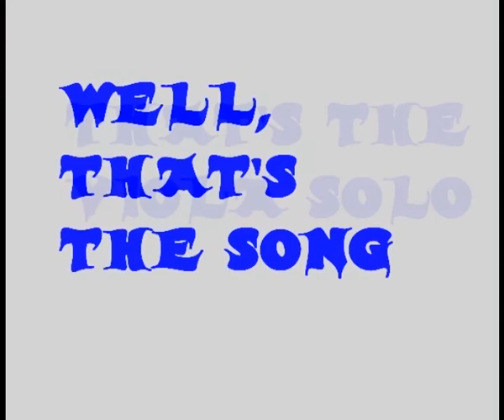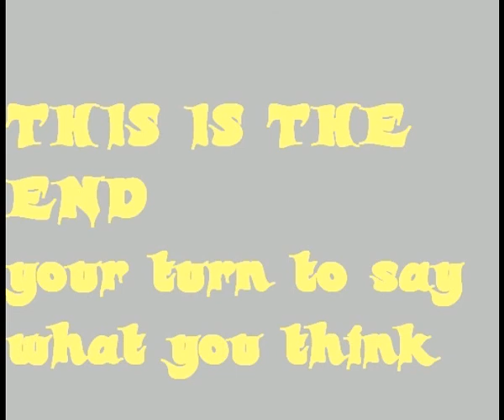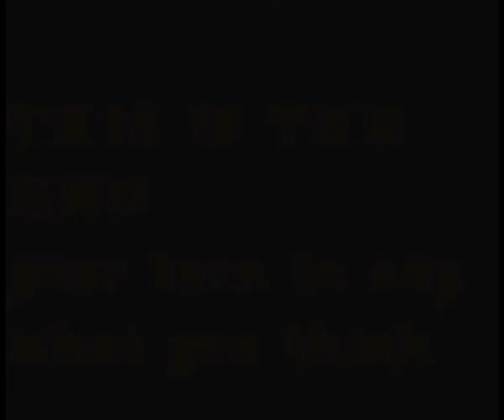Rock/Metal with a Viola-Lead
One of my first Songs with TuxGuitar, a rock/metal song
with intro, strophe, refrain, solo part etc. ;)